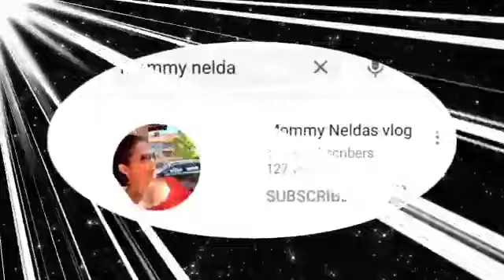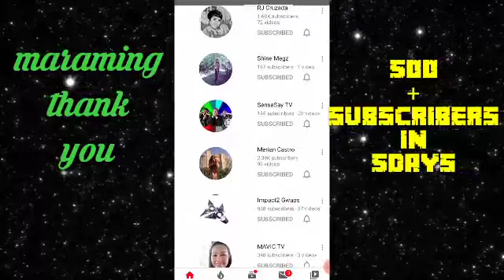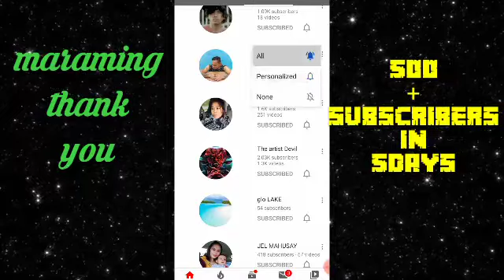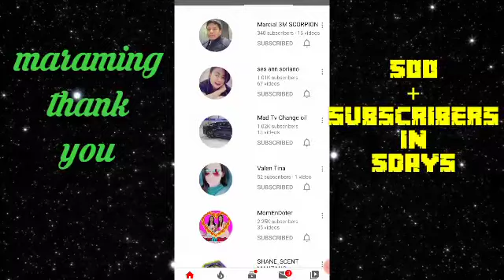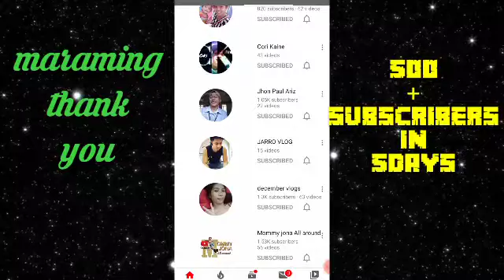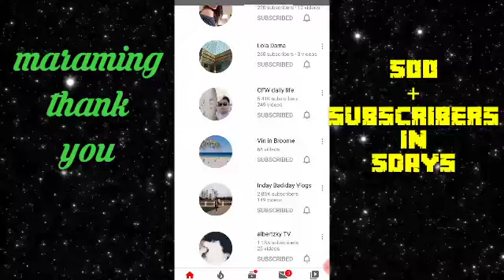500 SUBSCRIBERS in just 5 Days/Salamat mga kapatid